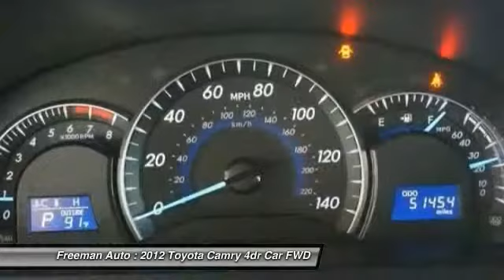2012 Toyota Camry Irving TX PCR191556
2012 Toyota Camry

Freeman Auto
1840 E Airport Fwy